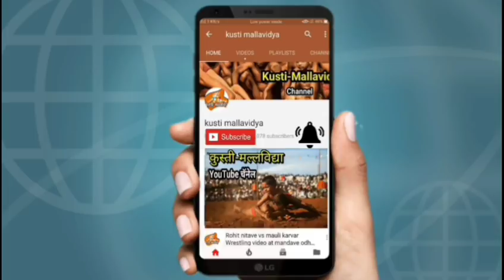Santosh dorwad vs vijay dhumal at pimpalner madha solapur